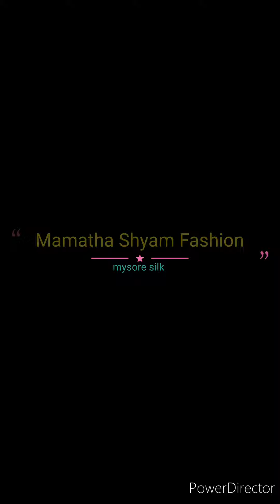Pure mysore crepe silk sarees collections with price/silk mark certified/new arrival/60grm thickness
🥰From Admin🥰
💕Mamatha Shyam💕💕
         Thankyou 💐💐